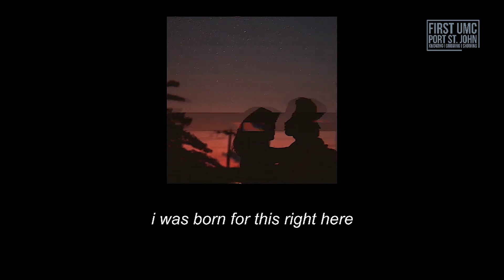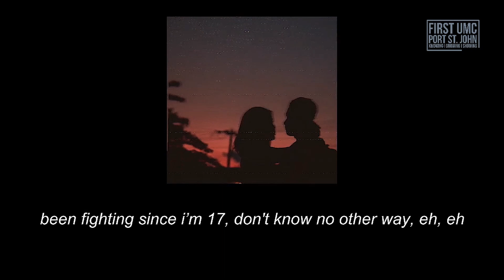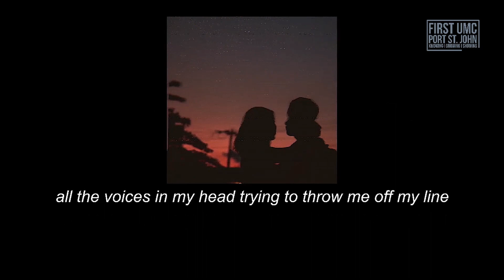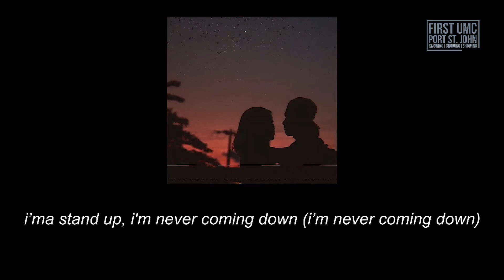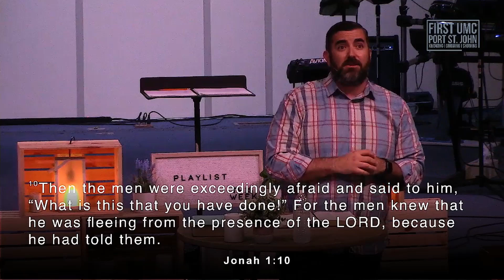The Playlist - Week Two (Born for This)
First United Methodist Port St. John

Pastor Chris Tabone
8/13/23

Scripture: Jonah 1:1-17

Full-length online sermons to listen to from FUMC Port St. John